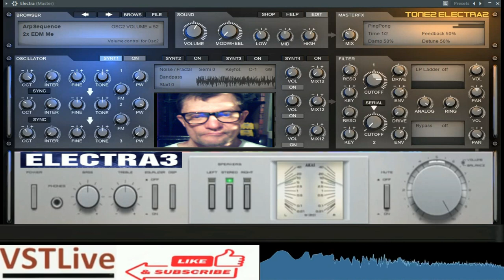Giovanni Super Beats ritmo ( VST LIVE Dal vivo electra 3 )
vst usato per composizione   ( VST LIVE Dal vivo electra 3 )
nome del brano Super Beats ritmo